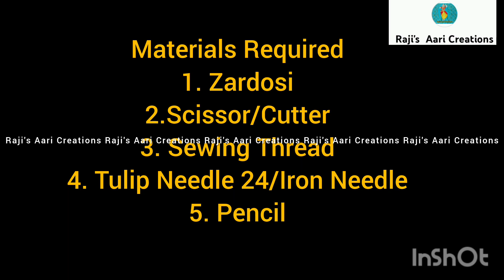Aari Class: Zardosi Embossed Leaf Filling Stitch#zardosiwork